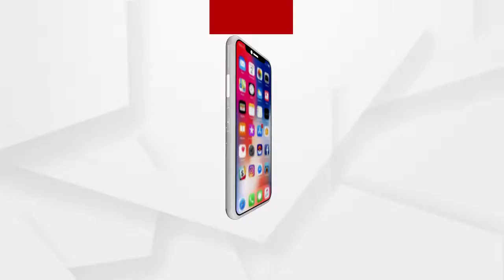ସନି ଲିଓନି ଓ କରିସ୍ମା ତନ୍ନାଙ୍କ ବୁଲେଟ୍ କିସ୍ c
ସନି ଲିଓନି ଓ କରିସ୍ମା ତନ୍ନାଙ୍କ ବୁଲେଟ୍ କିସ୍